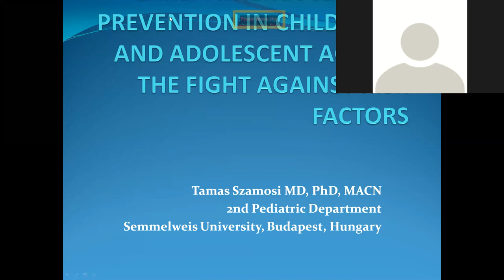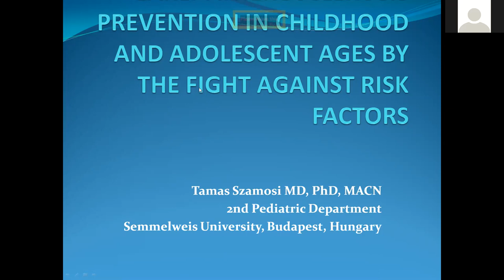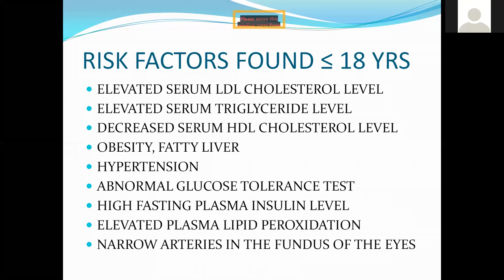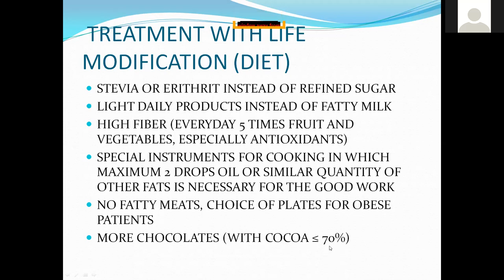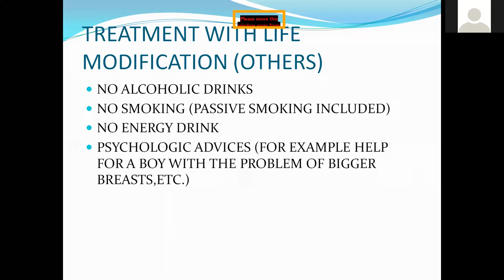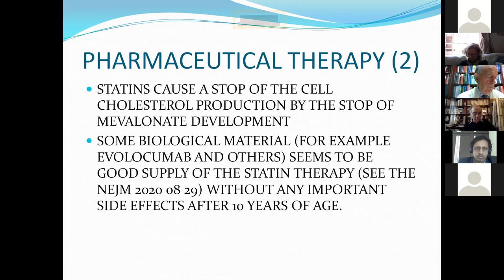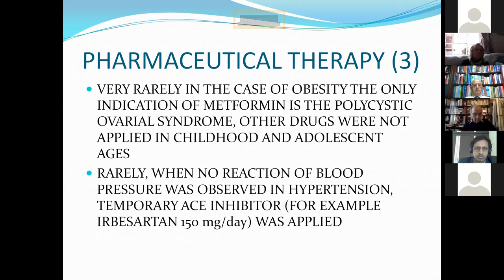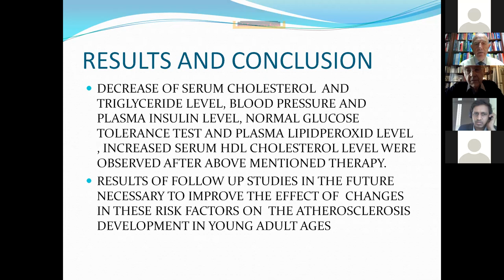2nd Edition Nursing Webinar 2020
Tamás Szamosi
2nd Edition Nursing  Webinar 2020
Confrontiers Conferences LLP